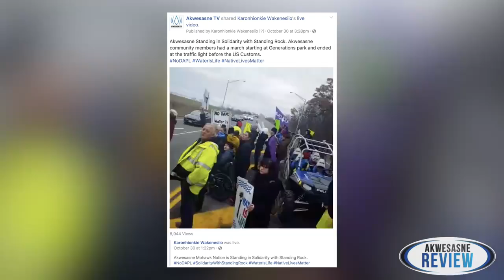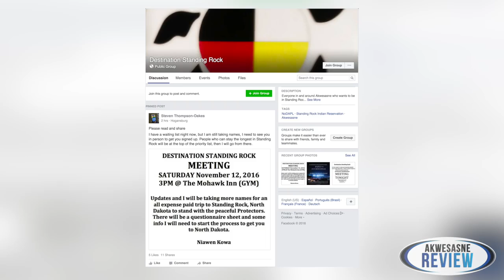Akwesasne Review: Standing Rock developments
The Akwesasne Review: The Water is Life or NoDapl movement is growing, reaching far beyond the protector camps at Standing Rock. In this segment the Review hosts catch up on recent developments, including Akwesasne's own recent show of solidarity.